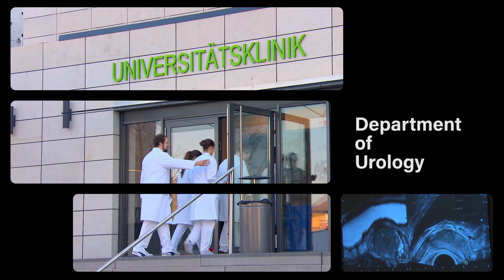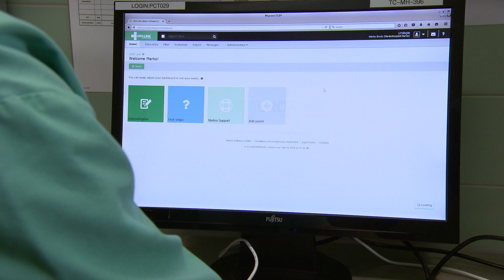Department of Urology, Marien Hospital Herne, Ruhr-University Bochum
The Department of Urology, Marien Hospital Herne, Ruhr-University Bochum is one of the largest academic centres in Germany. The department treats over 5000 in-patients a year in the entire spectrum of urology. The main focus is the treatment of urologic oncology and the treatment of prostate cancer, kidney cancer and urothelial carcinoma. The department is an active participant in international research with strong links to Canadian and US universities including an exchange program with Harvard Medical School.